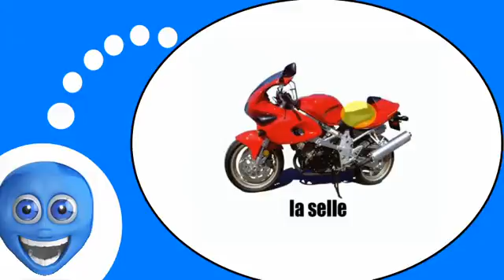French lesson # The motorbike